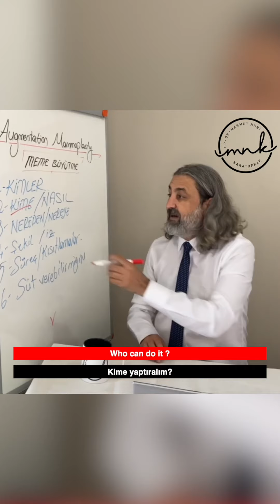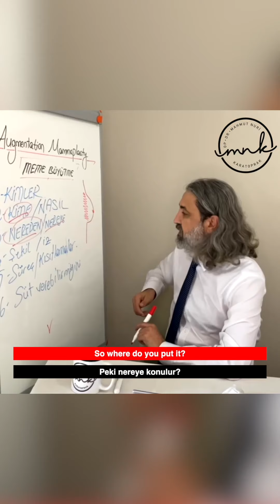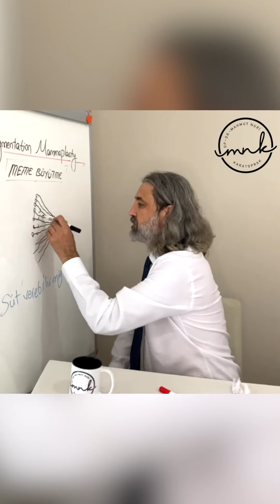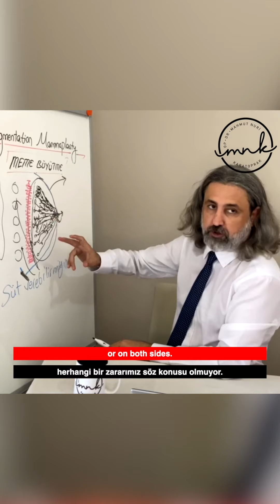Meme Büyütme Ameliyatı hakkında sorulanlar!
Meme Estetiği çok konuşulan, merak edilen ve talep gören bir unsur. Bu konuyla ilgili takipçilerimden gelen soruları yanıtlıyorum. İyi seyirler dilerim.